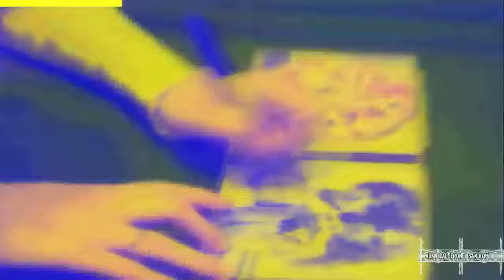t.A.T.u. | Divine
♫ ♬ ♪ ♩ ♭♪♫ ♬ ♪ ♩ ♭♪... Divine / t.A.T.u ... ♫ ♬ ♪ ♩ ♭♪♫ ♬ ♪ ♩ ♭♪

Puebla, México ✈